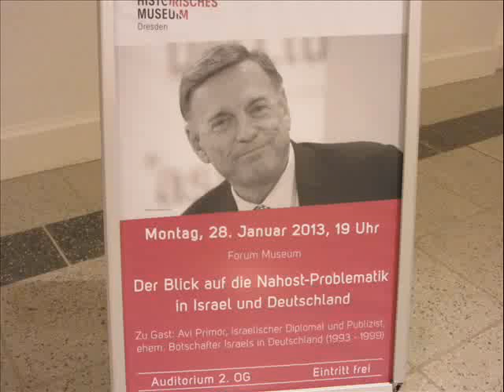Wie entstand der Staat Israel? - Avi Primo in Dresden zur Geschichte Israels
Wenn es um Israel und Palästina geht schlagen die emotionalen Wogen hoch - viele Mythen sind im Spiel und zumeist - leider - ausgesprochen wenig Wissen um den Gegenstand. Hier die Position eines Kenners der Materie, der der These widerspricht, dass der Holocaust entscheidend gewesen sei für die Gründung Israels. Wer sich die Zeit nimmt, für sieben Minuten "politische Bildung", wird am Ende vielleicht zu neuen Erkenntnissen kommen und weniger den Mythen glauben.